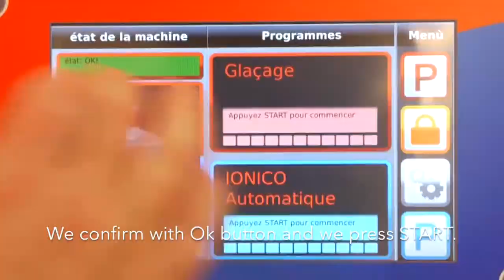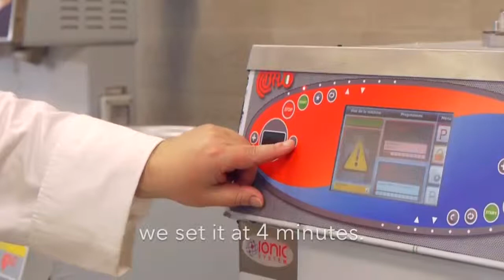Glaze with Trittico Executive Evo (EN)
This video shows how to make GLAZE with Trittico Executive Evo,  the Bravo pastry, chocolate and gelato machine that simplify and automate the work of a pastry chef and ensures constant quality to his products!

Remember to check the availability of this optional and program for the software of Trittico you want to purchase.